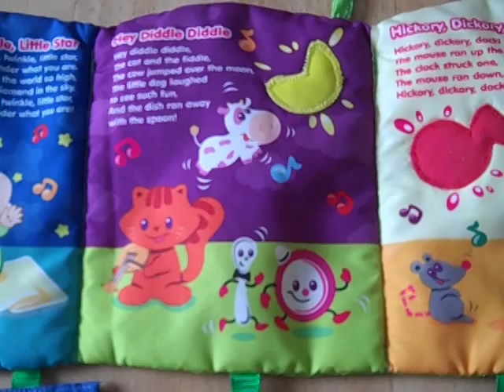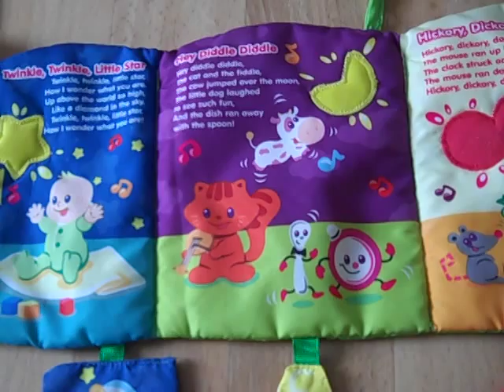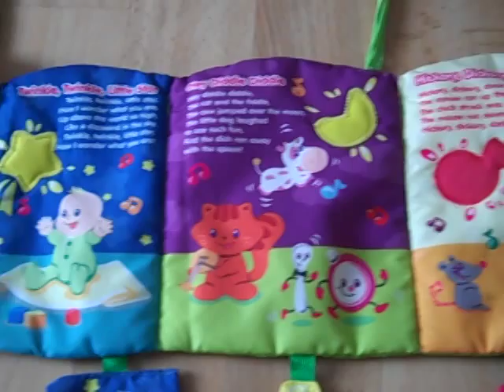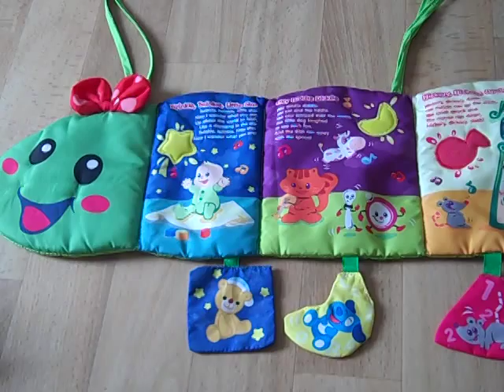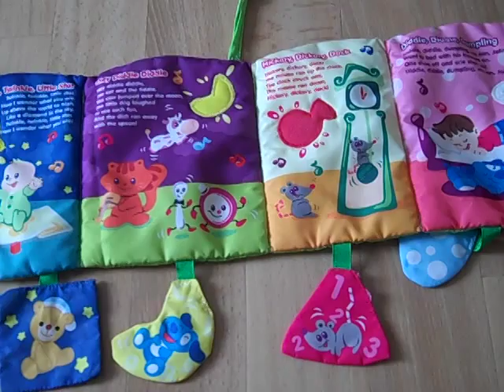VTech Nursery Rhymes Caterpillar Cot/cribToy baby toy review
The Nursery Rhyme Caterpillar introduces fun nursery rhymes to infants, toddlers through interactive buttons and fun, bright images. Press the textured push buttons on each nursery rhyme scene to activate a soft spoken nursery rhyme, sound effects and melodies. The fun caterpillar character will encourage your baby to play along with enthusiastic phrases and flashing lights. In night mode, the caterpillar plays soothing lullabies and relaxing sound effects to help your baby drift off to sleep. Automatic shut-off. Durable design for long-lasting play